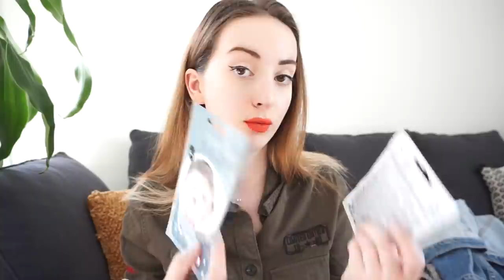BIG HAUL MODE ET BEAUTE : LINGERIE, ROBE, MAKE UP, SOIN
Voici mes achats !!

Mon préféré : Coquelic'hot ! Une tuerie et en plus il est mat donc aucun transfert !